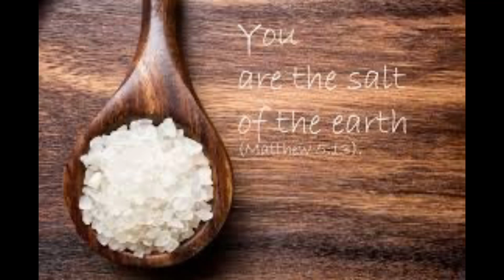It’s OK to Be “Salty”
Coach Prime and the JSU football program have Florida State, and quite a few other schools feeling, salty.  That’s ok, Salt has many purposes, but what happens if it stops being useful?